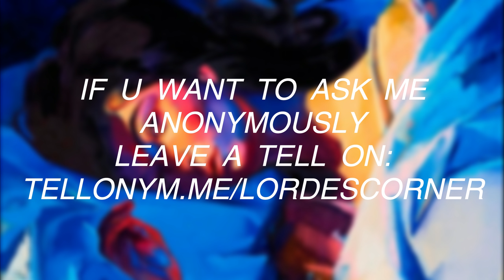LORDE'S CORNER - Q&A